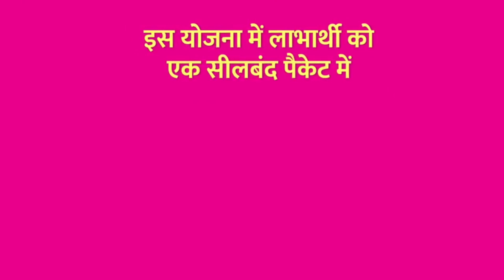2 अक्टूबर को पीएम मोदी का चित्तौड़गढ़ दौरा